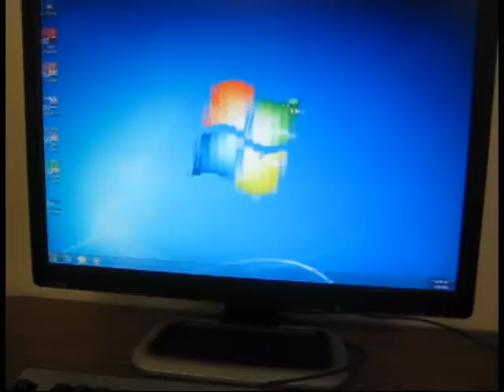Jennifer P How to start your computer Music